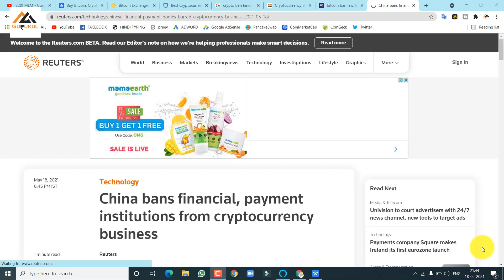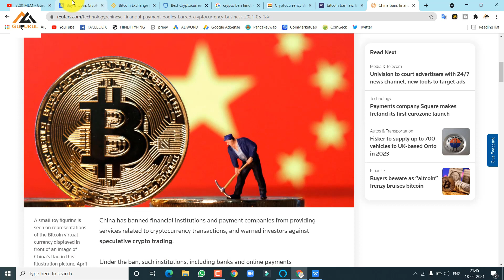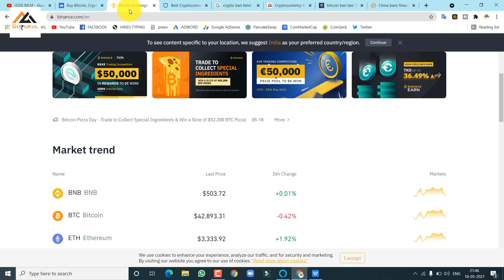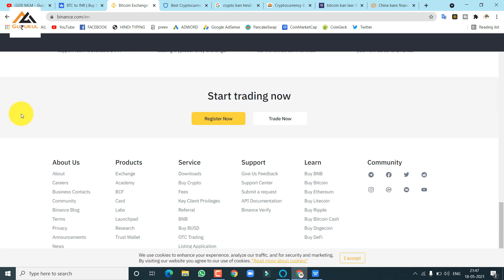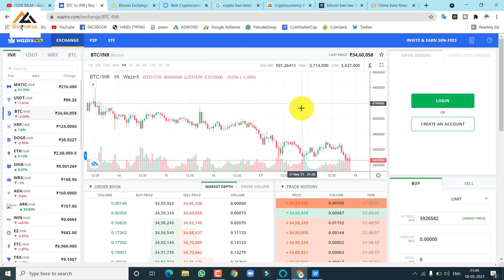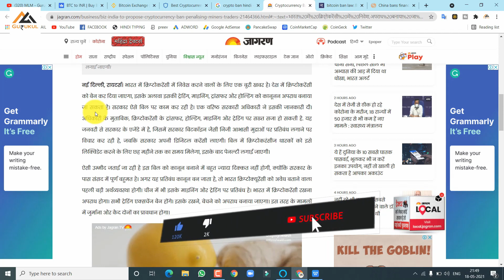If Bitcoin Ban in India Solutions 🇮🇳 |Crypto Ban india Solutions | Crypto Bill | China Crypto Ban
If Bitcoin Ban in India Solutions 🇮🇳 |Crypto Ban india Solutions | Crypto Bill | China Crypto Ban s

       👉              About Channel              👈

1.Binance Rafferal link.

1. (A) BINANCE RAFFER CODE - 28991083

2.Wazirx Rafferal Link.

2. (A) WAZIRX RAFFER CODE -  xdcvaw97

     🔥       About My Contact & Profile      🔥

( JOIN TELEGRAM CHANNEL FOR TRADING SIGNAL )